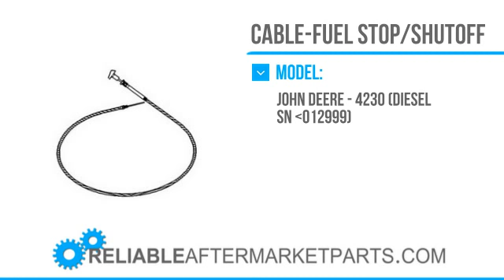2723 AR61973 New John Deere Diesel Tractor Fuel Stop Shutoff Cable 4230 SN 012999